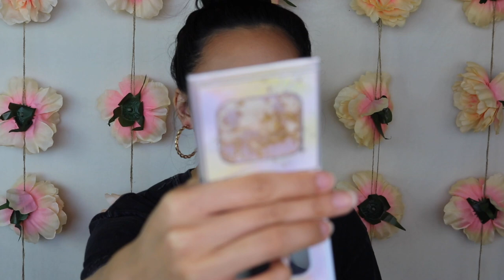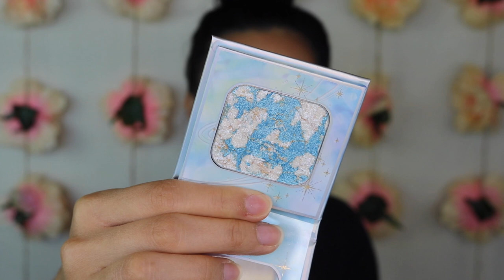Reviewing My ENTIRE Highlighter Collection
The sun is out so let’s start glowing!! Also, should I bring back this series?
LOVE YOU
- Beauty By Jasmine Yin is independently owned by Cambodian artist, Jasmine Yin. The handmade press-on nails and accessories are custom made to complement every occasion and can easily be applied within minutes.
🌼TIMESTAMPS
00:00 - Intro
00:52 - Reviews
24:17 - Final Thoughts + Outtro

🌼PRODUCTS MENTIONED
Real Her Keep Going
Illamasqua Beyond Powder OMG
Lunar Beauty Moon Prism Jupiter
Oden’s Eye Norn’s Highlighter Collection
Kaleidos Space Age Highlighter Collection
Laura Mercier Face Illuminator Addiction
Shiseido Cheek Powder Inner Light
Essence Pure Nude Be My Highlight
Fenty Beauty Killawatt Mean Money/Hu$tla Baby
Nabla Skin Glazing Glow Powder Amnesia
ShopMissA Wonder Baked Cream Puff, Powlighter in Astro and Cosmos, Glow Baby Golden Rose
Becca Shimmering Skin Perfecter Moonstone
Covergirl Trublend Super Stunner Hyper Glow Pearl Crush
Juno and Co Moonbeam Glisten
Benefit Cookie
Laura Geller Gelato Gilded Honey

Contacts: Acuvue Oasis
Necklace & Bracelets: Had it since I was a kid - gifted from my parents
Earrings: ShopMissA
Bracelets: Ngoc Novelty
Face: Juno Moonshine Primer, Taste Face Tape LM Sand, ELF Bronzing Beauty Palette, Mac Trace Gold Blush, Real Her Keep Going Blush, Real Her Keep Going
Eyes: Velour Fluff n Brow Dark Brown, Wet n Wild Brow Powder Ash Brown, Dose of Colors Friendcation Palette, ShoMissA Artista Brown Eyeliner and Linda Lashes, Doll Face Fast Faux Mascara, Touch in Sol Metalist Pigment 02
Lips: Shiseido Lip Liner Espresso, Mac Naturally Transformed

Instagram, TikTok, Twitter, Facebook: ThatsSoYin
Amazon Wishlist

▪️FAQ:
~What's your ethnicity?
🇰🇭I am full Cambodian
~What did you major in college?
📊Business
💻iMovie
~Music?